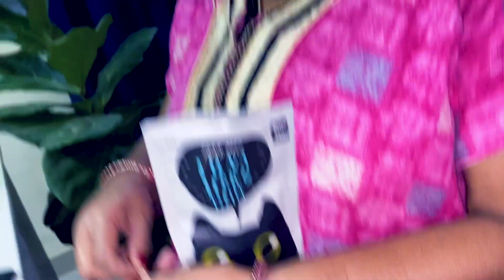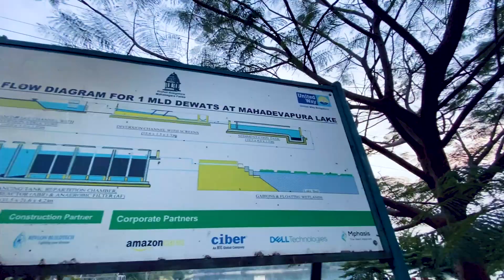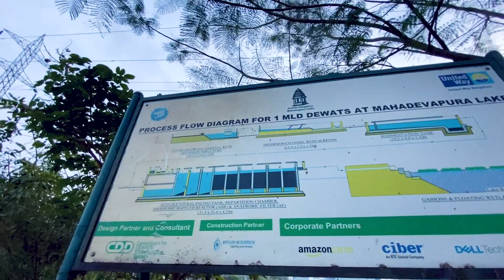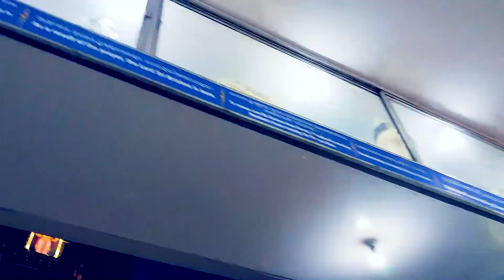Saasu Maa 5 Day Stay with us in Bangalore | vlog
Follow Bhawana Ashu on your favourite  Social Media channels:-